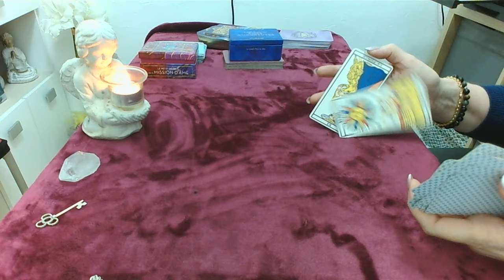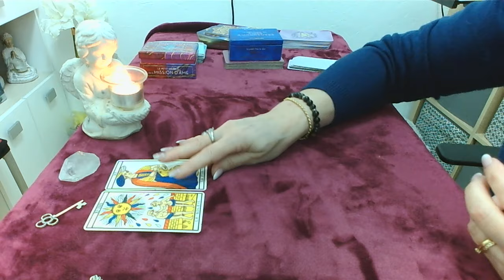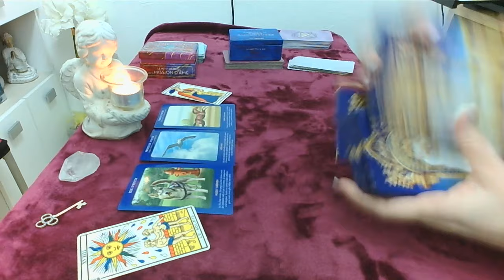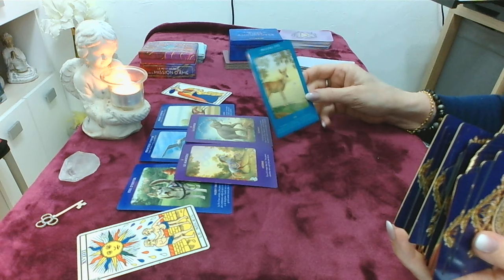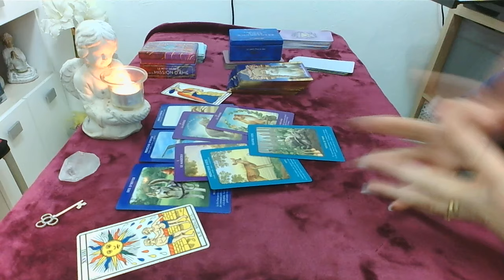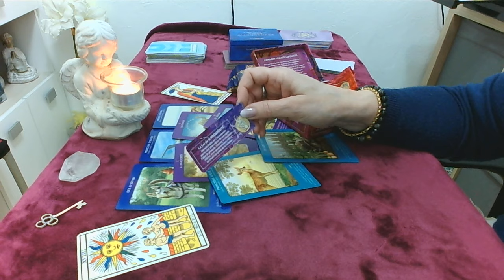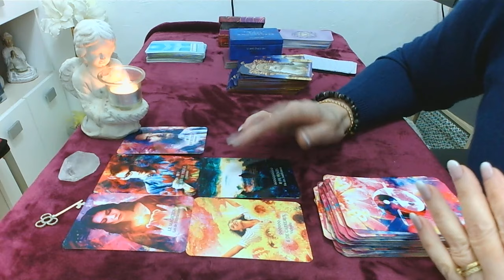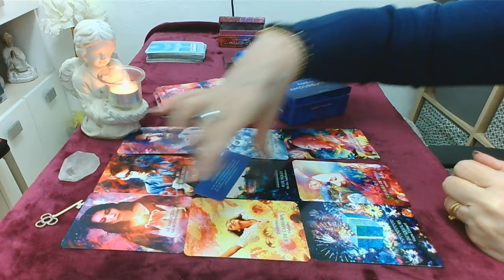vendredi 16 février vous réussissez à accomplir ce que vous avez planifié avec succès